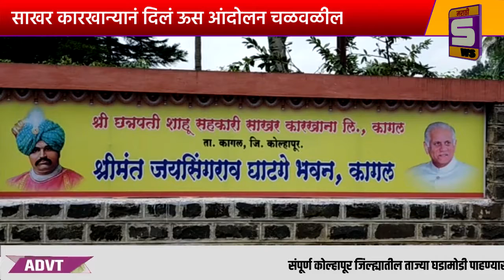कागलच्या छत्रपती शाहू साखर कारखान्यानं दिलं ऊस आंदोलन चळवळीला बळ